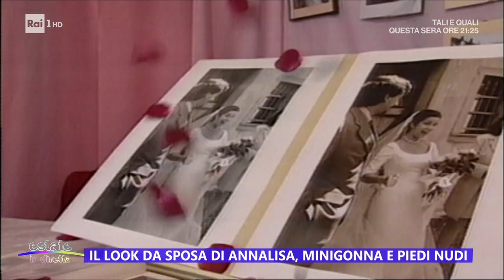Il look da sposa di Annalisa, minigonna e piedi nudi - Estate in diretta - 07/07/2023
- La cantante Annalisa si è sposata segretamente con Francesco Muglia. Ma cosa ha diviso l'opinione pubblica? Il vestito da sposa...